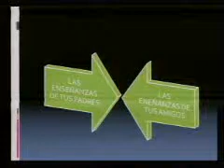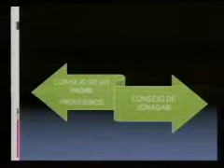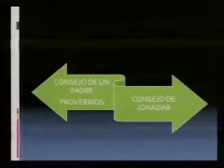Mitos y realidades sobre el sexo 7/12